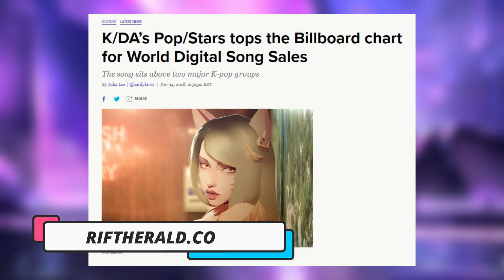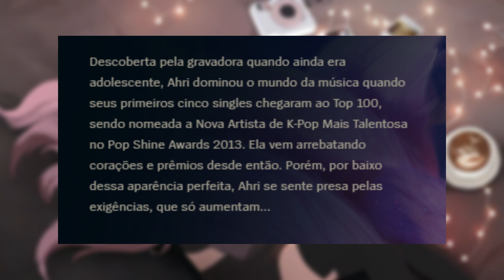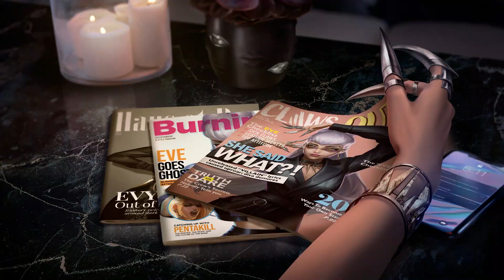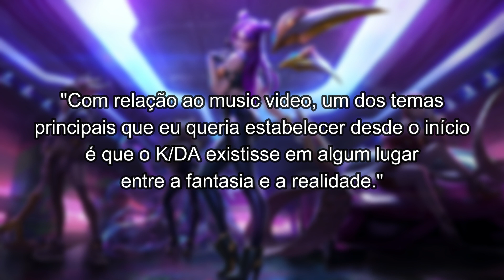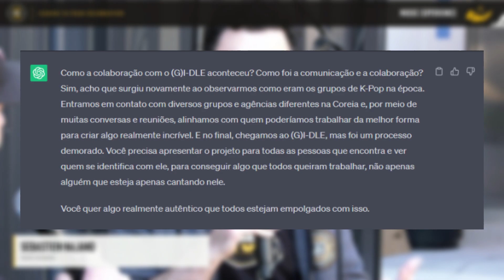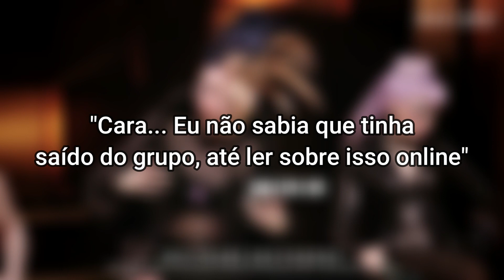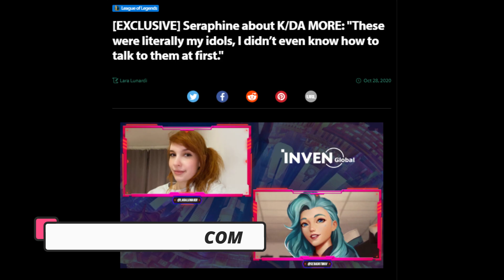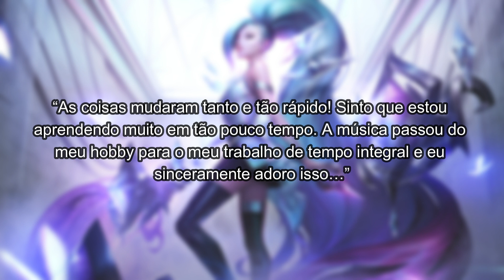KDA - ESPECIAL DE 5 ANOS